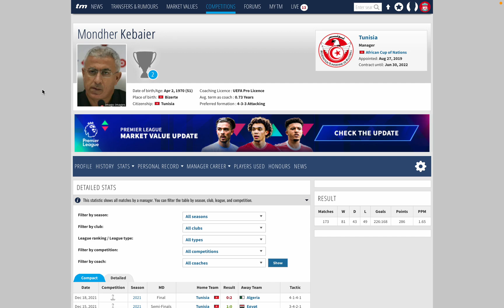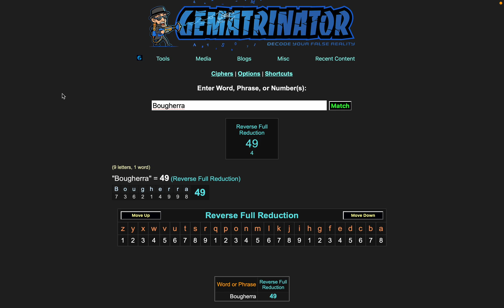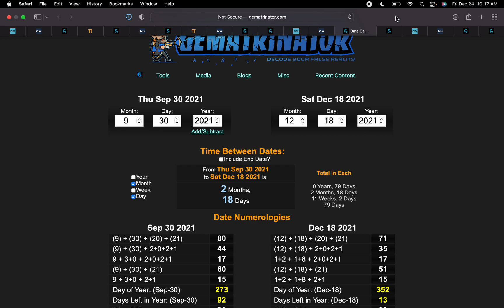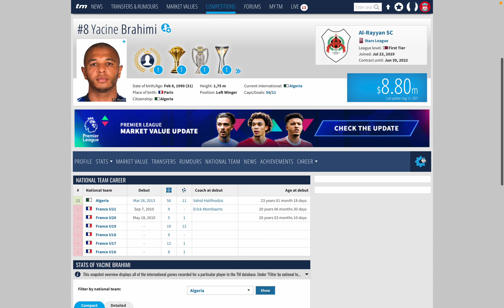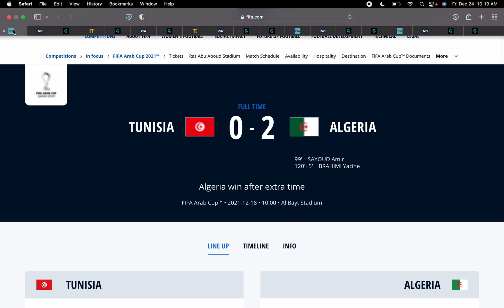🇩🇿 Algeria's SCRIPTED 2021 Arab Cup Final Win‼️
Tunisia coach Kebaier gets 49th career loss against Algeria coach,
Bougherra = 49

in 173rd match, 173, 40th prime
Al Bayt Stadium = 40

Algeria coach Madjid Bougherra gets 16th point for Algeria in
2021 FIFA Arab Cup = 53,16th prime

gets a record of 5 wins 1 draw, like 51
Kebaier = 51
Tunisia = 51

0 - 1 | 99' Amir Sayoud scores 2 months 18 days after birthday
2021 FIFA Arab Cup = 218

0 -2 | 120' + 5 Yacine Brahimi scores and wins the final,
a span of 53 days or 7 weeks 4 days before his birthday
2021 FIFA Arab Cup = 53/74